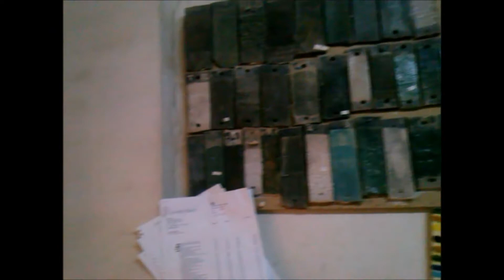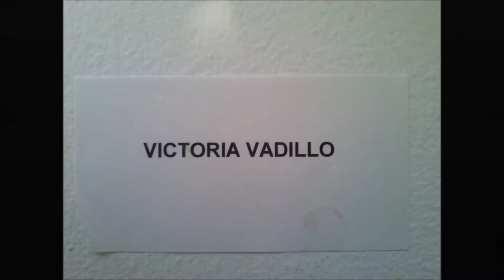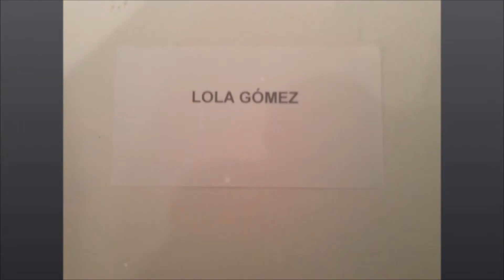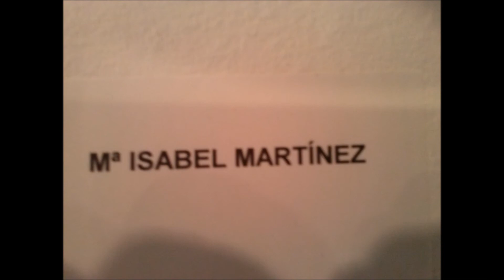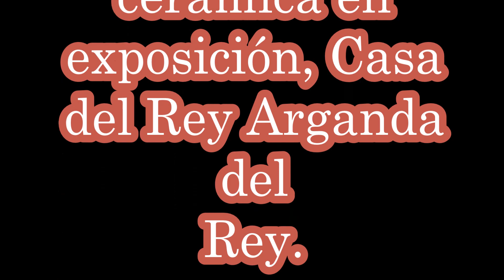EXPOSICIÓN DE PIEZAS DE CERÁMICA EN LA CASA DEL REY DE ARGANDA, taller de cerámica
Cerámica,  taller de cerámica